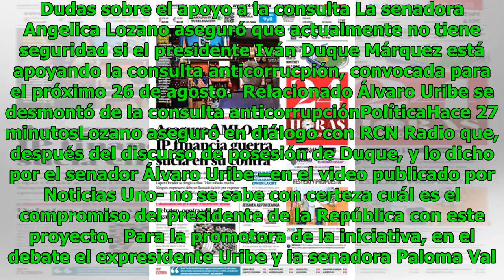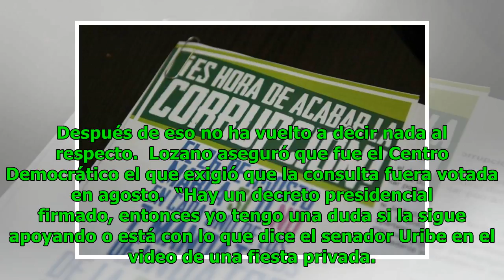Duque asegura que sí acompañará la consulta anticorrupción Noticias 24/7